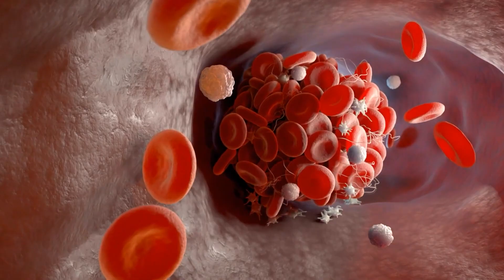Deep vein thrombosis: Explaining the injury that ended Victor Wembanyama's season early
Deep vein thrombosis, or blood clotting, is the third most-common vascular disease in the U.S..